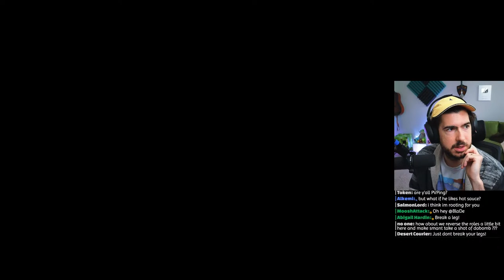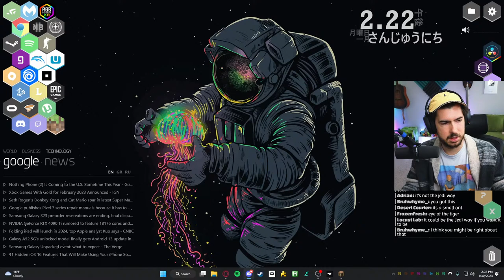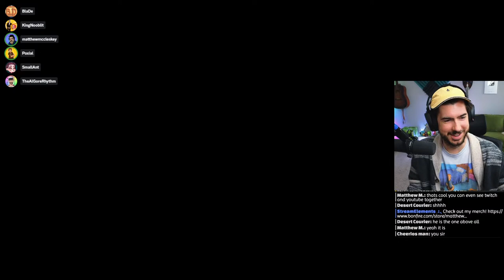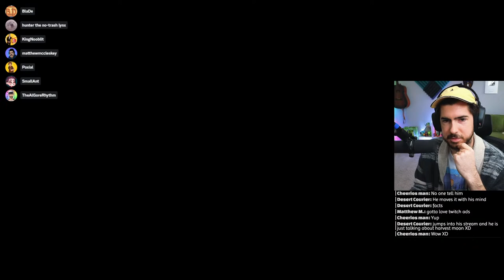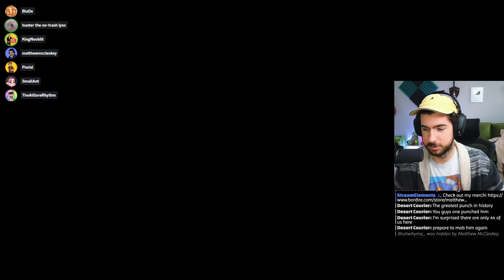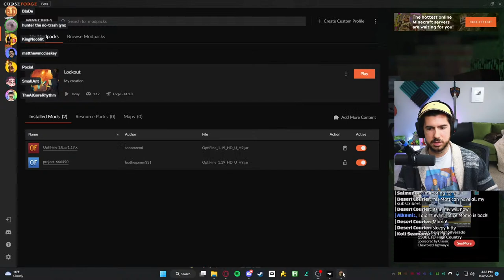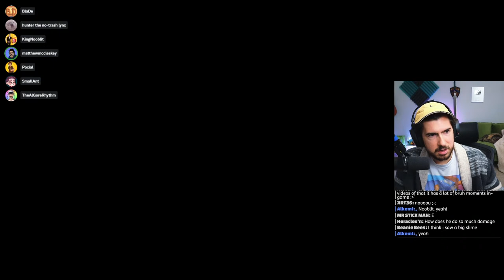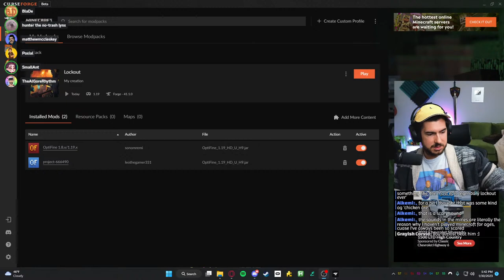🔴Can my friends and I BEAT @Smallant at Minecraft?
We are competing in a 1 vs many against @Smallant in Minecraft Lockout - do we stand a chance?